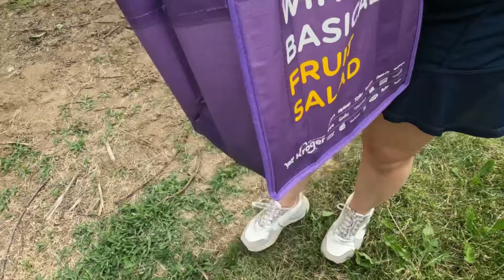گیلاس چیدن در مزرعه بطور خودکفا 🤩 پارت دوم